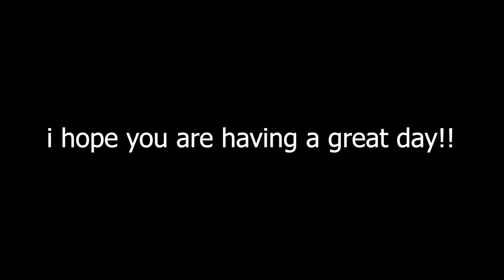Brawlhalla Ranked Road To DIAMOND Part ThirtySeven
Sup guys!!

Had to remove my wisdomtooth.
But I'm back :D

Anyway

PEACE!